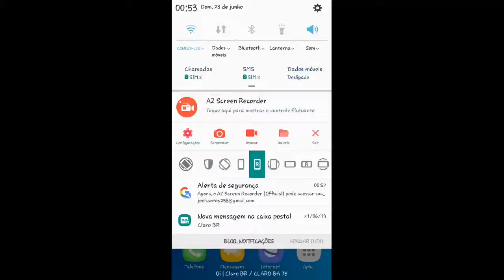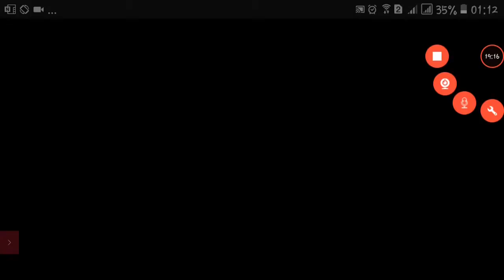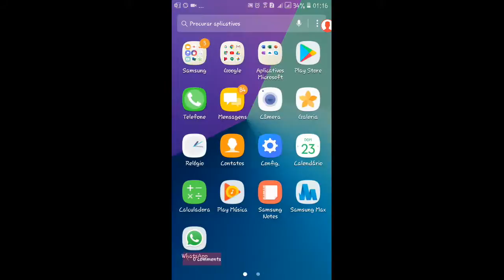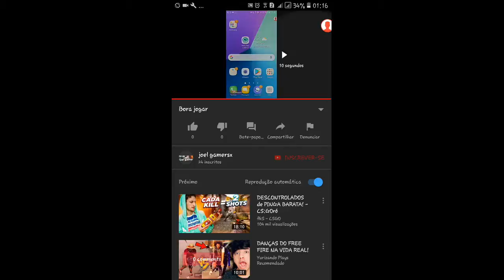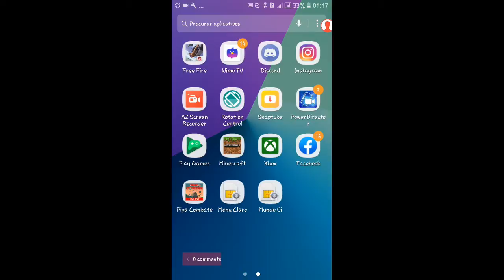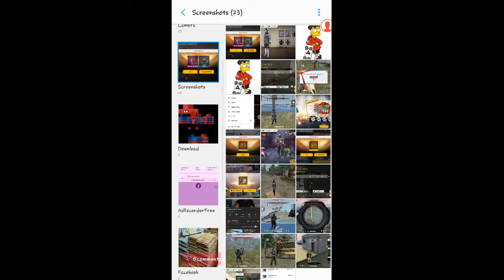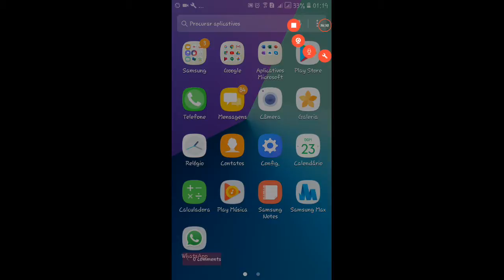Bora jogar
Transmissão via AZ Screen Recorder